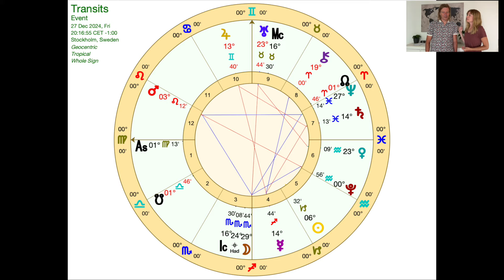Hur du kan se Blockeringar & Trauma i din Födelsekarta + 6 specifika viktiga delar att tolka!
⭐️ POPULÄRT ASTROLOGI-PAKET – Inspelad Föreläsning + Bok!
I den här föreläsningen pratar vi om Astrologi och hur vi kan använda Astrologi för att förstå oss själva, läka & gå in i vår fulla potential här på jorden.
Pris: 399kr
För priset får du får du:
★ Inspelad Föreläsning om Själslig Astrologi (60 minuter)
★ En signerad bok Själslig Astrologi hemskickad (där frakten på 85kr ingår)

♾ Ett mail i veckan med Själslig inspiration & info om aktuella händelser + Erbjudanden!
♾ E-boken Själslig Diagnos Av Författare Hans Thörn
♾ En daglig Energy Clearing som hjälper dig att hålla din Energi ren & hög!
(Sammanlagt värde 700kr).

Vi erbjuder bland annat:
♡ Telefonsessioner med intuitiv vägledning, Healing & Rensning
♡ Healing för Stjärnfrön, Tvillingsjälar & Högkänsliga
♡ Hjälp med själskontrakt, energiband och relationsmönster
♡ Själslig Astrologi - Sessioner, skriftliga vägledningar & Webinar
♡ Utbildning inom Själslig Astrologi - med och utan Certifiering
♡ Skriftliga kanaliserade vägledningar (en favorit)
♡ Distansutbildningar inom Andlighet & starta eget företag
♡ Läkande alternativa renande hälsoprodukter med 23 års erfarenhet

💧 Erbjudande - Mindre Astrologikurs (endast t.o.m 30/8) Födelsekartans Energier !
Den här Astrologikursen är på distans och består av 6 stycken förinspelade Lektioner med oss, där vi guidar dig genom Födelsekartans Gudomliga Energier. Du läser den helt i din takt!
Pris: 1600kr (ord pris 2600kr)

💧 Erbjudande (till 28/8): Astrologisk Skriftlig Vägledning - Starka Healingteman för din Andliga uppstigning! I vägledningen lägger vi fokus på Healing och inre Transformation, utifrån viktiga delar av din födelsekarta. Vi tittar på vad du bär med dig som kan påverka din Andliga uppstigning samt stora teman för uppstigningen. Vidare tittar vi på var det kan finnas utmaningar samt eventuella blockeringar + betydelsen av tidigare liv & din nuvarande själsresa.

Missa inte våra Böcker, som som alla är designade för att stötta din under din Andliga resa:
★ Bli din Egen Healer - En handbok för Gamla Själar & Stjärnfrön.
★ Själslig Astrologi - med Fokus på Healing, Andlighet & Ljusarbete.
★ Tvillingsjälsresan - Vägen mot djup Själslig Läkning & Union.

💎 Vill du boka en Astrologisession med oss?
I dessa sessioner sessioner jobbar vi med din Födelsekarta! Det kan röra sig om områden som hälsa, själsrelationer, medberoende, andlighet, jobb, barndom, tidigare liv mm.
Läs mer eller köp en session:

★ Besök vår Hemsida för att läsa mer om oss och vårt arbete! Där kan du också välja att gå till vår webshop och se alla våra tjänster

I ljus & Kraft
Hans och Martina